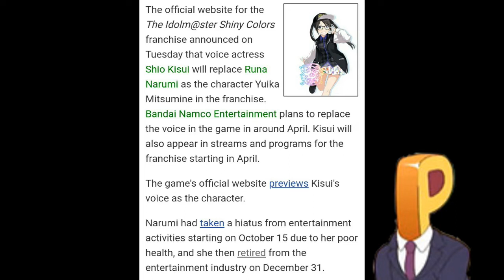New voice of Yuika Mitsumine announcement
Former SoundOrion member Runa Narumi, has been retired from entertainment activity because of the hiatus due to her poor health on October 18.

But, the new voice of Yuika Mitsumine, it's Shio Kisui has been replaced on January 18, Tuesday, will be appeared on the Idolmaster Shiny Colors 4th Anniversary on April 2022.

Narrator by: Yours truly (I use My Voice app)

Photo taken by:
© Namco-Bandai Entertainment Inc.